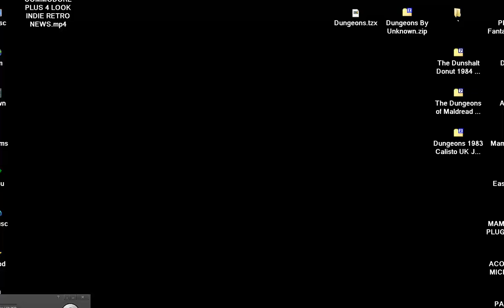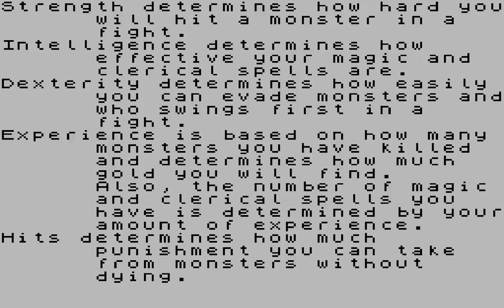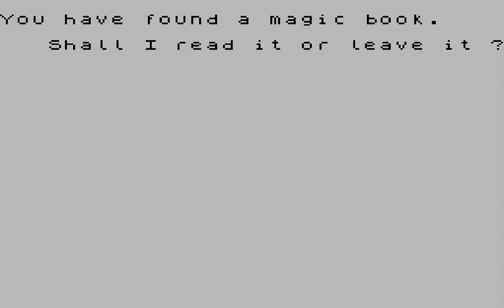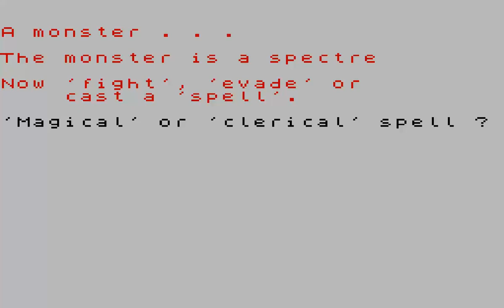Dungeons By Unknown SINCLAIR ZX SPECTRUM